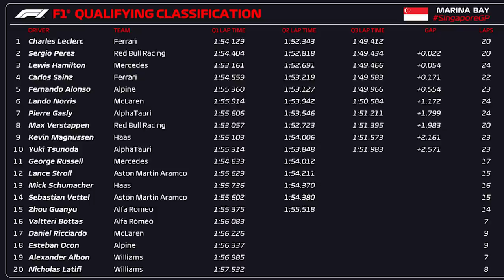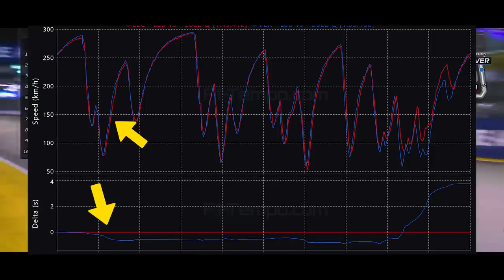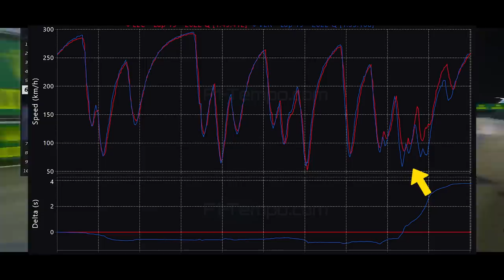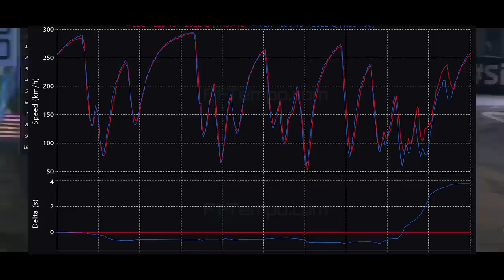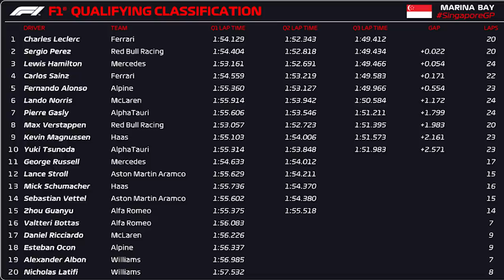QUALY GP SINGAPURA - LECLERC FAZ POLE E VERSTAPPEN ABORTA DUAS VOLTAS RÁPIDAS